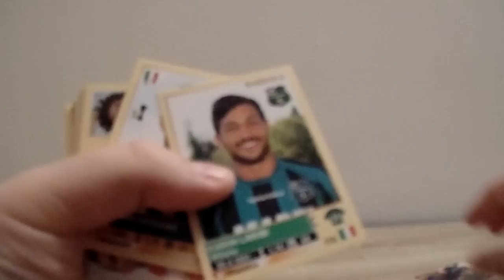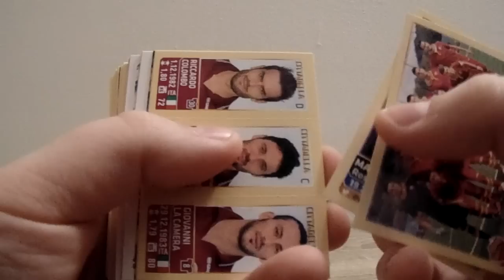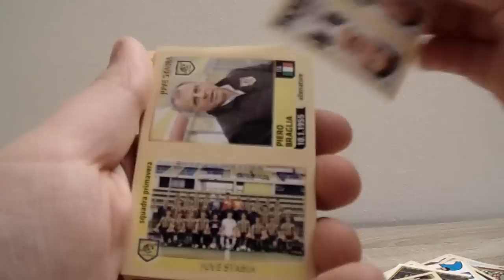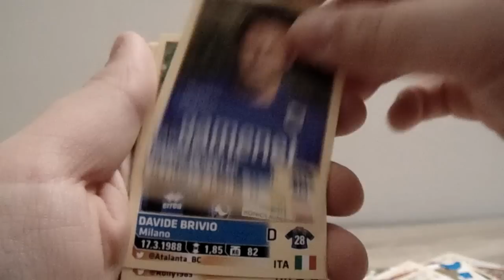★Carte da Scambio★ Calciatori Panini 2014 | AGGIORNAMENTO ᴴᴰ